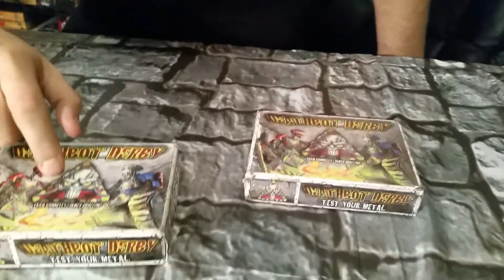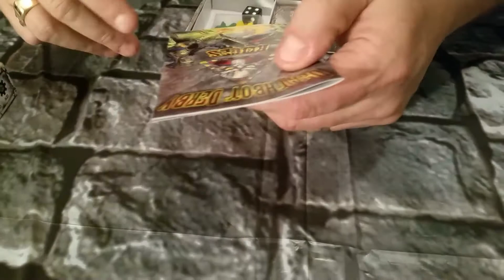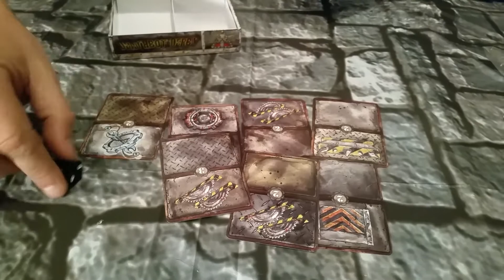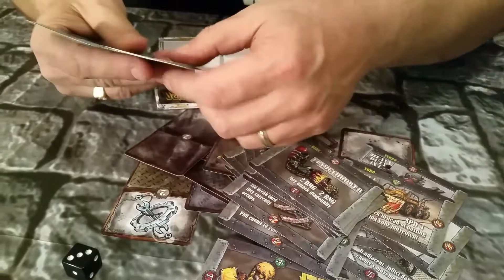What's in the Pixie's Box 009 - Deathbot Derby by Royal N. Games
Your buddy, BIG Johnny G!, delivers another high-energy unboxing.  Check out Deathbot Derby!

Check out our interview with Royal N, Games Artist James Groeling at New York Comic Con here...